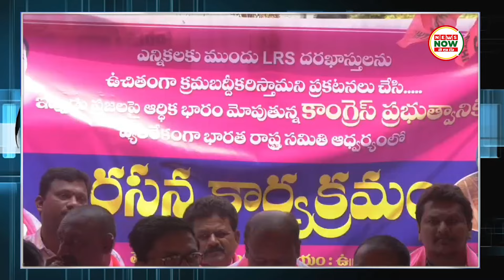వరంగల్ లో ఎల్ఆర్ఎస్ రద్దు చేయాలని టిఆర్ఎస్ పార్టీ ఆధ్వర్యంలో నిరసన || News Now Telugu